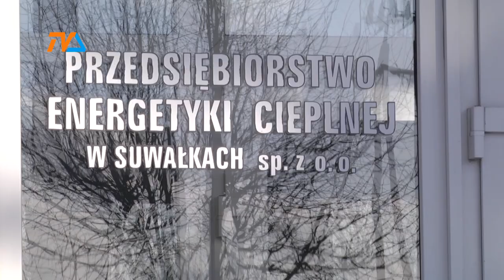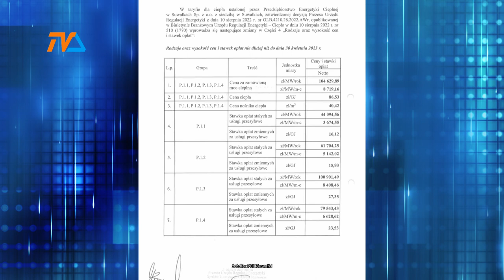Opłaty za centralne ogrzewanie – to nie koniec zmian... |TVSUWAŁKI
Pod koniec grudnia hiobowa wieść o podwyżce opłat za centralne ogrzewanie trafiła do mieszkańców. Należności wzrosły o nieco ponad 17 %, ale jak się dowiedzieliśmy, nie jest to ostatnia zmiana. Kolejnej można spodziewać się wiosną.

wydarzenia suwalki tvs telewizjasuwałki telewizjasuwalki